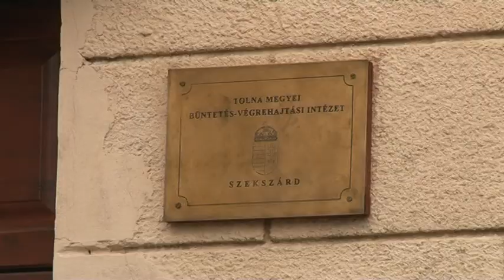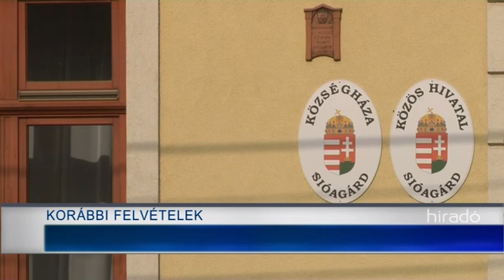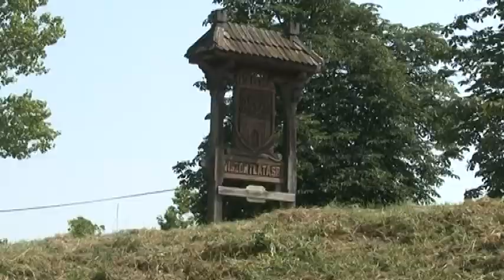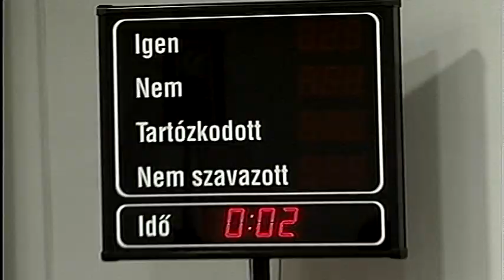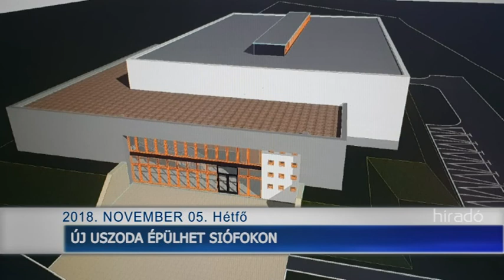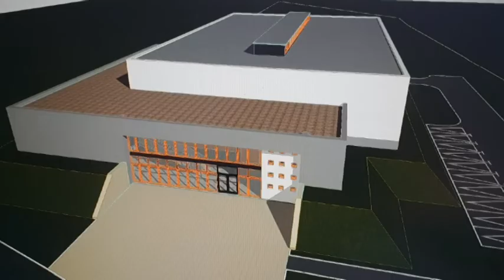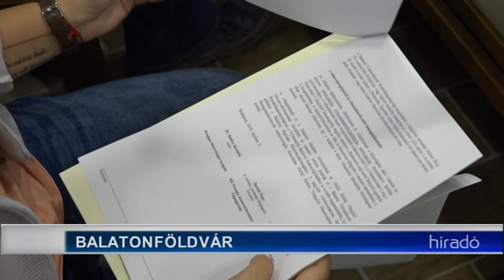Híradó - Tolnatáj Televízió 20181105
Sió projekt - tavasszal indul a turisztikai fejlesztéssorozat Szekszárd és Siófok között,  Bemutató-Gyerekdarabot vitt színre a Szekszárdi Német Színház  14 baleset történt Tolna megye útjain a hosszú hétvégén